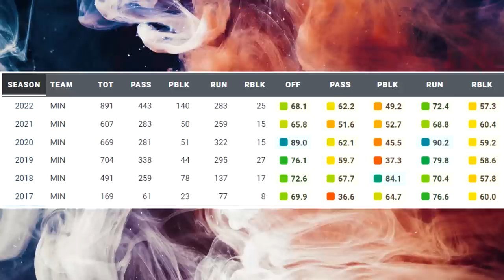Film Study: Is Dalvin Cook still good?